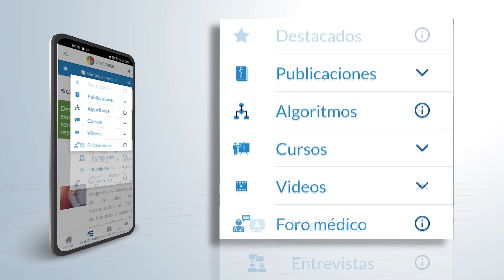Efecto de la actividad física sobre el insomnio y la duración del sueño.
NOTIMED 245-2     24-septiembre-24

Un estudio multicéntrico y longitudinal encontró que las personas con actividad física regular tienen una probabilidad 40% menor de experimentar dificultades para iniciar el sueño y 29% menor de dormir menos de 6 o más de 9 horas al día, esto en comparación con los participantes inactivos. Estos hallazgos sugieren que la actividad física regular tiene un efecto protector contra algunos síntomas de insomnio y puede contribuir a mantener una duración de sueño dentro del rango normal.